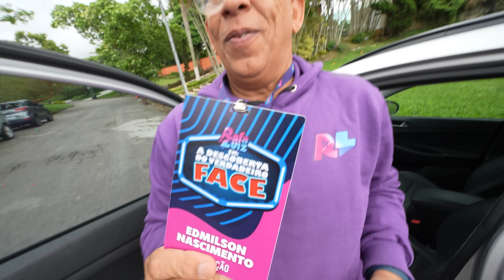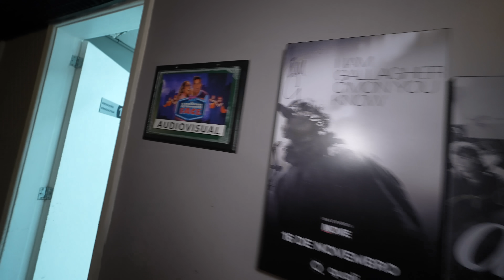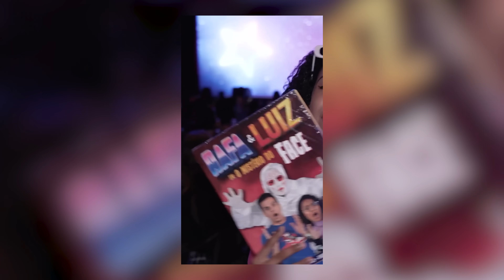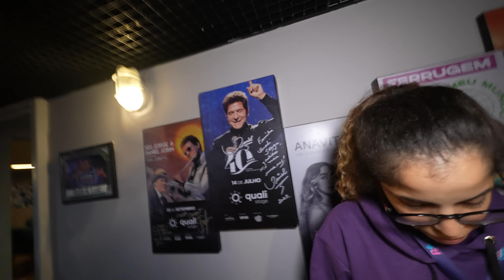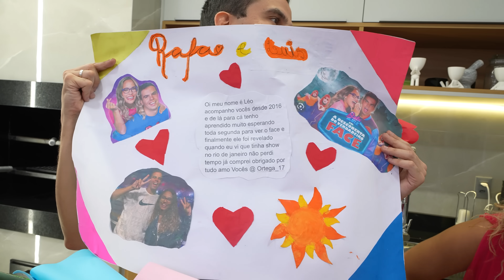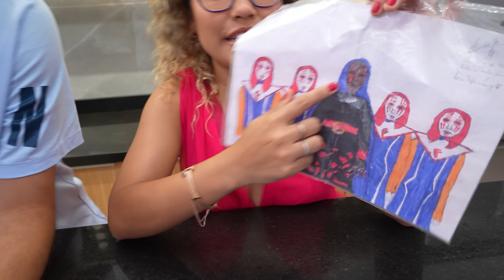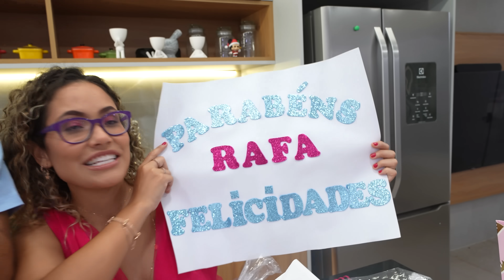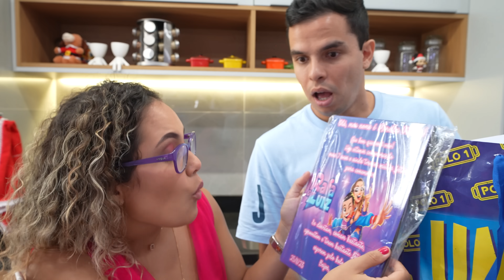ALGO INESPERADO ACONTECEU NO NOSSO SHOW!